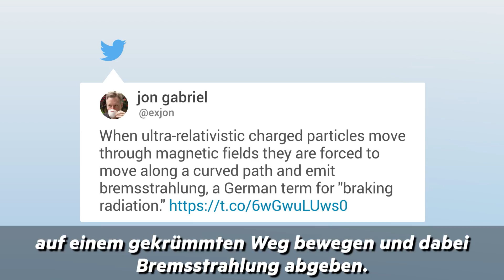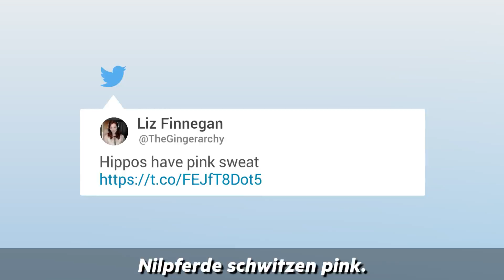Paris Hilton löst ungewollt lustigen Twittertrend aus